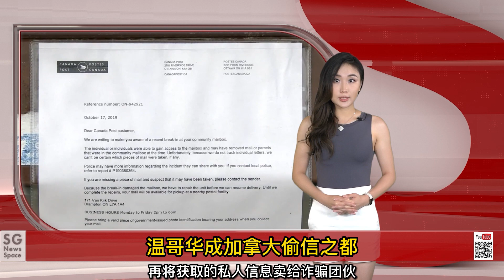教宗方济各访问/加拿大猴痘被列为全球紧急卫生事件/温哥华成加拿大偷信之都/列治文游泳馆一人溺水身亡/多伦多噪音限制新规/阿富汗难民被外包——【SG新闻空间站】20220724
今日新闻：
教宗方济各访问加拿大
猴痘被列为全球紧急卫生事件
温哥华成加拿大偷信之都
列治文游泳馆一人溺水身亡
多伦多噪音限制新规
阿富汗难民被外包

微信：snowgoose001
抖音：Vancouver888， Vancouver666
地址：Unit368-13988 Cambie Road Richmond BC V6V 2K4

更多精彩新闻：
大温帮派杀手逃狱/BC女子因急诊室关闭不治死亡/枪械问题导致NEXUS办公室持续关闭/加拿大兴建风能及大型电池项目/新省渡轮发生火灾/勒布朗·詹姆斯即将访问多伦多——【SG新闻空间站】20220722

北温惊现假警察事件/多伦多地狱天使非法集会/全国油价持续走跌/加拿大育儿补助金调涨/安省医生使用蛇油治疗癌症/多伦多动物园喜迎红熊猫宝宝——【SG新闻空间站】20220721

警方呼吁公众协助确认列治文女尸身份/迪士尼动画工作室入驻温哥华/加拿大6月通胀率8.1%/加拿大扩展海洋保护计划/多伦多40℃极端高温/比伯宣布恢复世界巡回演唱会——【SG新闻空间站】20220720

列治文骑警严查交通违法行为/卫生部召回1千万包香烟/联邦政府叫停MDMA试验/食品银行访问量暴增/干热天气致山火加重/安省发出高温预警 ——【SG新闻空间站】20220719

特鲁多取消啤酒厂演讲/护士伪造接种证明遭处罚/恐袭嫌疑人遭刺杀/不明肝炎病例增加/BC省野火继续蔓延/太平洋铁路火车脱轨 ——【SG新闻空间站】20220716

加拿大恢复入境检疫政策/政府关闭阿富汗难民通道/萨省雷暴电死28头牛/海关拒收美国鸡肉/温哥华停车场坍塌/利顿地区再遭山火——【SG新闻空间站】20220715

列治文成为大温毒品交易中心/特鲁多被曝活动找群演充场/NB省民众等急诊时死亡/多伦多房屋买家毁约/UBC校长即将离职——【SG新闻空间站】20220714

安省开放所有成人打第四针/加拿大央行加息100个基点/多伦多又现汽车盗窃案/温东女子在自家遭性侵/Bell解雇患癌员工被罚12万元/多伦多医院提前关闭急诊室——【SG新闻空间站】20220713

温哥华发生捅人事件/温哥华第二波高温袭来/美方支持加方送回涡轮机/警察协会要求提高待遇/交通部长宣布零排放车辆奖励计划/Wonderland发生多起青少年抢劫 ——【SG新闻空间站】20220712

联邦约谈Rogers负责人/多地出现感冒药短缺/加拿大央行预计继续加息/VIA铁路重启劳资谈判/美国取消太阳能产品关税/哈根达斯冰淇淋恐致癌 ——【SG新闻空间站】20220711

安省草莓节遭毒气袭击/多地手足口病患者激增/国防部允许士兵染发/加拿大修改土耳其拼法/网络中断补偿变短信诈骗/温哥华公园出现相亲角 ——【SG新闻空间站】20220710

Rogers网络瘫痪为内部失误/德国要求加拿大归还发动机/加拿大游泳女将被人下药/特鲁多视察儿童夏令营/BC省计划普及第四针/育空地区突发百起野火 ——【SG新闻空间站】20220709

EE移民通道开放/温哥华市中心大火两楼烧毁/加航停止托运宠物/渥太华24岁男子被凶杀身亡/2023加拿大房价将再跌10%/大温油价预计本周末下跌——【SG新闻空间站】

列治文天车即将提前关闭/温尼伯房子翻新竟挖到人骨/多伦多男子以机票价格搭乘UBER/移民部官宣超级签证细则/多伦多油价将大降——【SG新闻空间站】20220706

素里发生枪击案/BC雇员工会谈判破裂/奥密克戎第三波到来/多伦多计划建造3个新公园/一号高速公路路况引发民众热议/高贵林港枪案死者身份已确认——【SG新闻空间站】20220705

加拿大科技企业加紧裁员/乌克兰难民在温尼伯遇袭/新斯科舍省将停止强制隔离新冠患者/人员短缺导致急症室关闭/加拿大麦当劳取消积点制度/联邦财政部强制银行发布余额警告——【SG新闻空间站】20220704

维多利亚劫匪身份被确认/失踪女孩在美国寻回/搬家公司被控价格欺诈/加拿大禁止外国犬类入境/温哥华斩获北美最佳机场酒店/阿省暴雨后依旧干燥——【SG新闻空间站】20220703

加拿大国庆节突发重大事故/慈善机构要求修改反恐法/加拿大赠送装甲车/北美出现救生员短缺/安省油价下降/北温发现千年巨树——【SG新闻空间站】20220702

BC渡轮突发机械故障/温东深夜大火烧毁二手店/加拿大经济增长放缓至仅为0.3%/入加防疫限制延至九月底/安省正式减免汽油税/加航宣布削减15%夏季航班——【SG新闻空间站】20220630

BC省长宣布辞职/致命病毒突现加拿大/堕胎药制造商增加供应/温哥华爆游行反对美国堕胎法案/沙尼治银行抢劫案 两名劫匪被当场击毙/自由车队听证会后法官面临威胁——【SG新闻空间站】20220629

加拿大增加对乌克兰财政援助/回国隔离政策正式放宽/丢失行李数量激增/BC渡轮修复古董帆船/加拿大通信安全机构针对网络犯罪开展长期行动/黑人母亲指控学校种族歧视——【SG新闻空间站】20220628

BC省拟收网购消费税/渥太华官方对抗议人群发出警告/加拿大移民局提速效果显著/BC内陆海蜇泛滥/北美毒品使用量翻倍/育空发现猛犸象宝宝木乃伊——【SG新闻空间站】20220627

特鲁多反对美国堕胎禁令/温哥华海滩大肠杆菌超标/BC省发出高温预警/卫生部否认禁止电子烟/育空发现猛犸木乃伊/交警推行违停摄像头——【SG新闻空间站】20220625

SFU环保主义者于边境被捕/交通部公布机票退款新规/山猫航空推出宠物共乘优惠/加拿大债务增幅达全球第二/BC省火灾预报关闭居民区/Translink进军房地产市场——【SG新闻空间站】20220624